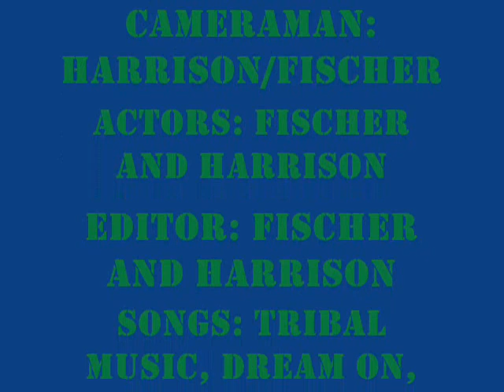How to be a Marine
marine training documentary with drill sergeant harrison